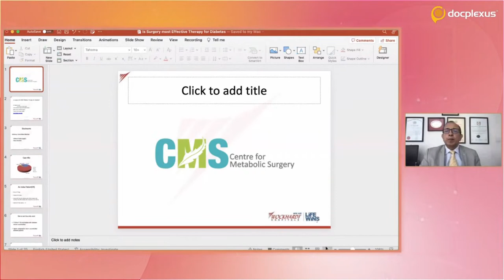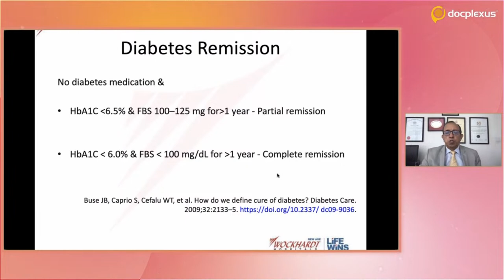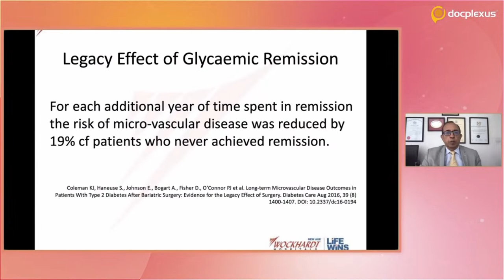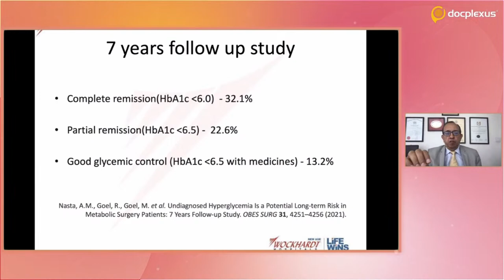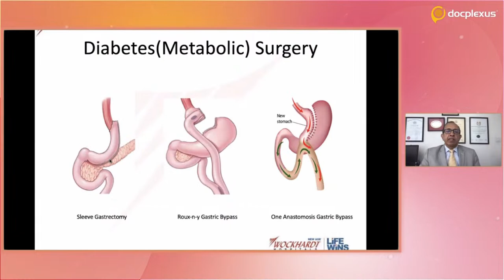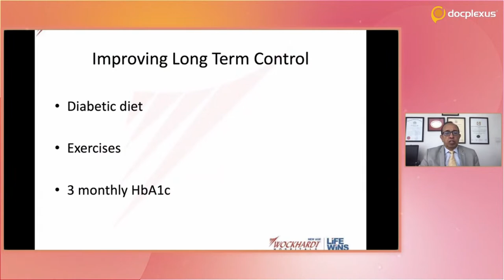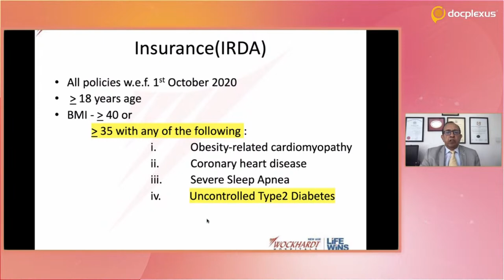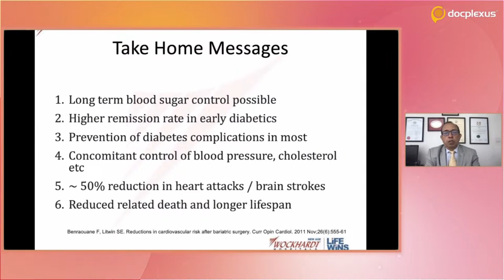Is Surgery the Most Effective Treatment Option for Diabetes? – Session 2